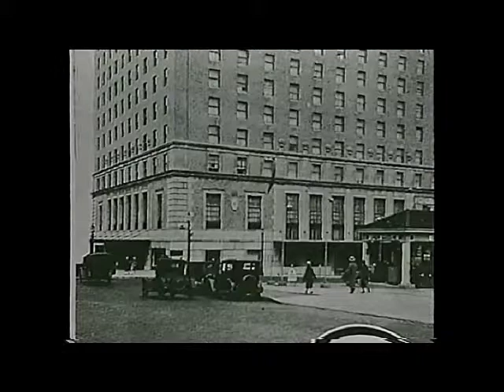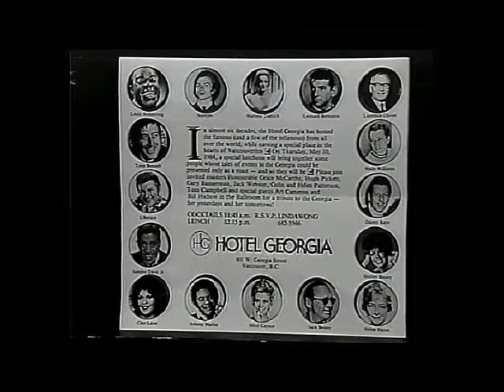Vancouver Best Free Show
Historic video of a Vancouver free music hot spot from 1990